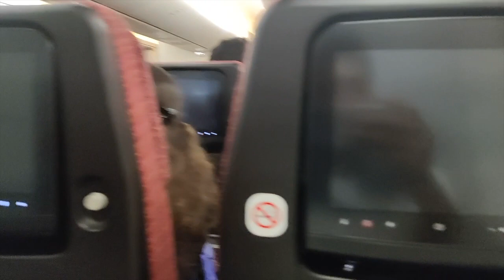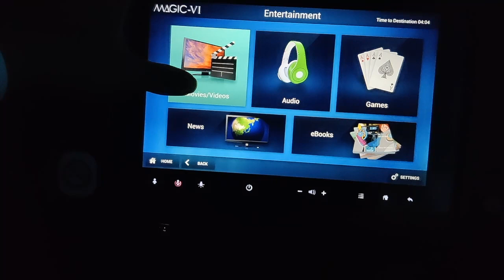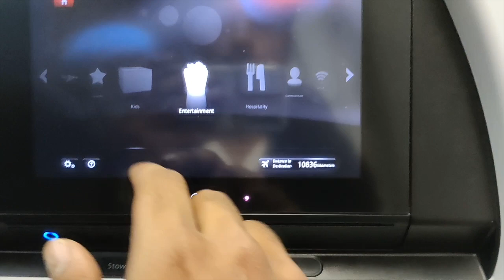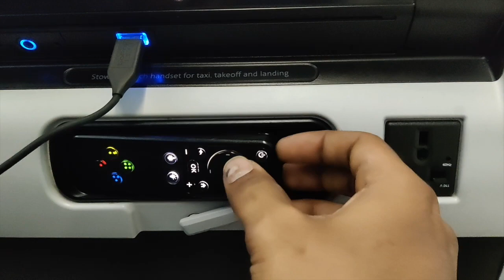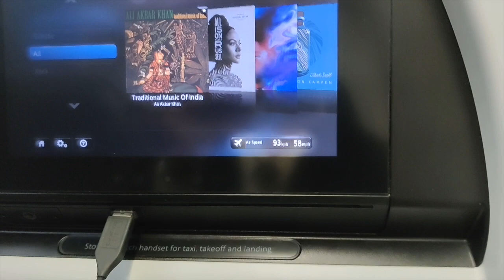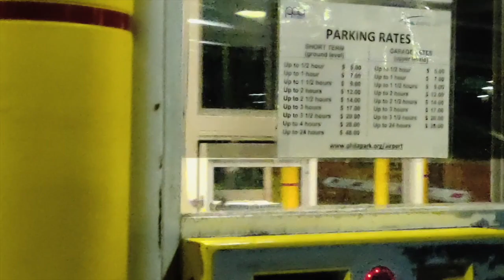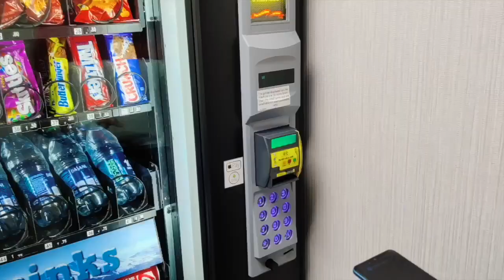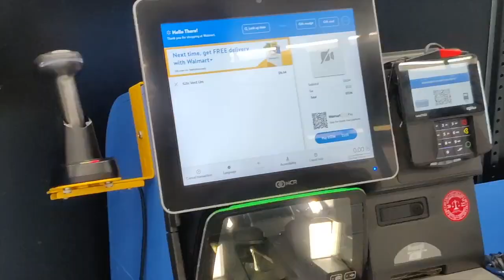First time to USA from India as an International Student | Watch before you travel abroad! | తెలుగు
Hey People,
This video is all about my journey from India to united states of America.
I hope this video is helpful to those people who are travelling abroad.
Thanks!!